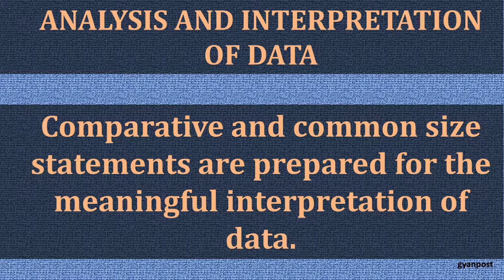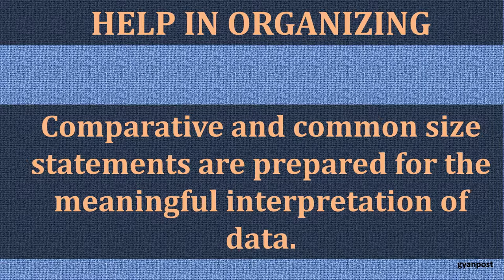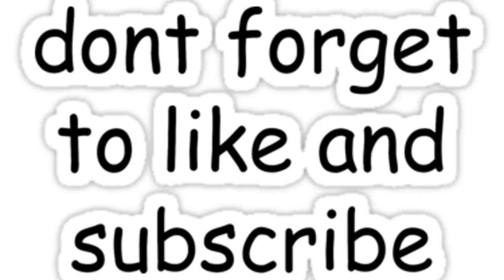youtube video #-6MV-fNhwxA